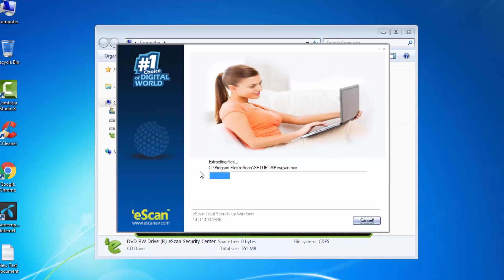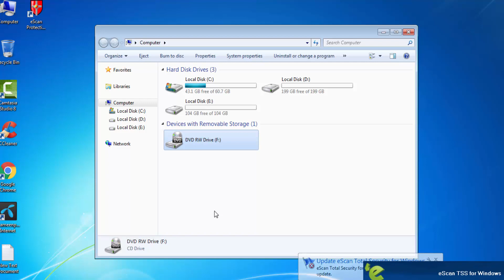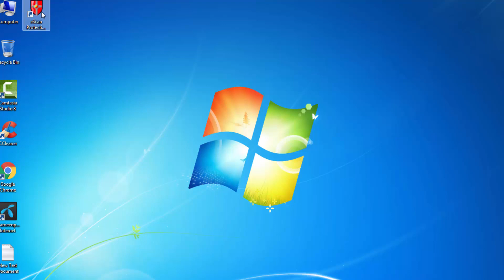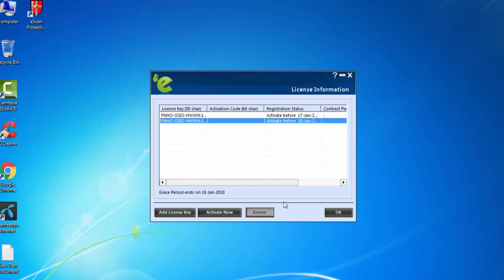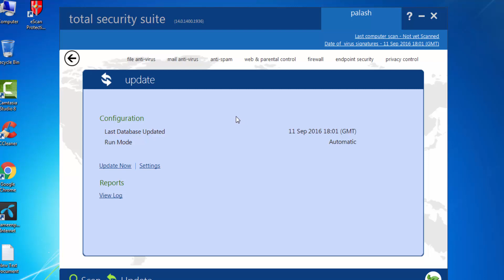How can Install eScan scurity soft of your computer for remove virus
In the era of current IT, we have rely on computers. In the meantime, we keep a lot of important information stored on the computer, which can be easily used for various purposes. There is a problem when important files are not used properly. Then these viruses contain the virus and destroy the destructible data. Today's video tutorial for getting rid of these problems.